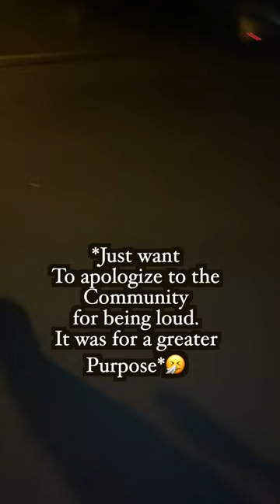When mfs swear they’re Yeezy (Donda Edition)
Album is beautiful. IDGAF what the haters say

This took me hours to edit but I hope y’all enjoy